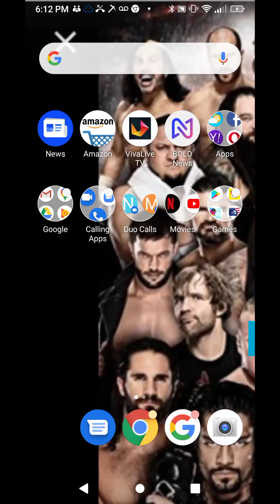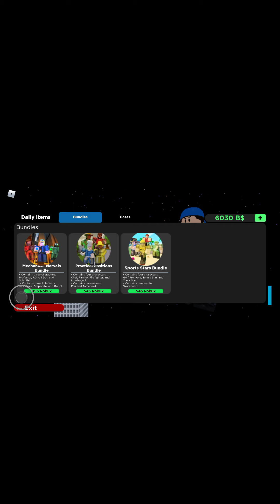Arsanal part 3 or something